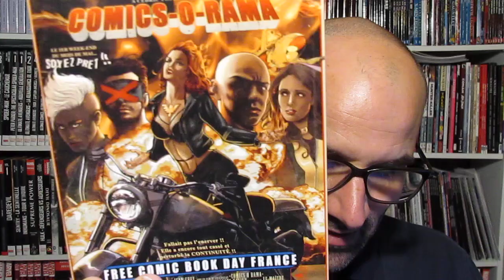Le FREE COMIC BOOK DAY FRANCE c'est ce SAMEDI !